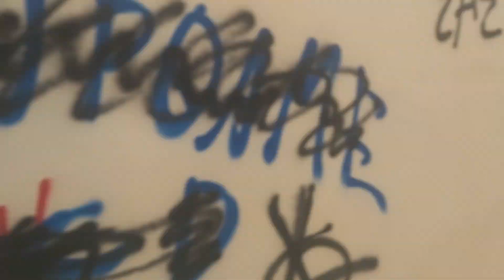VLOG #190 Ρέθυμνο.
8 Μαΐου 2022.

9 Δεκεμβρίου 2022.